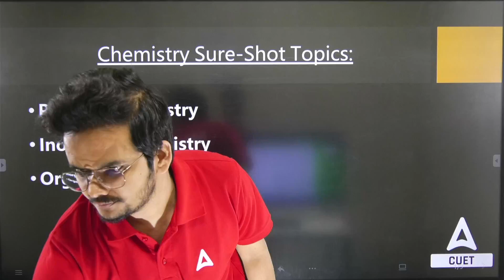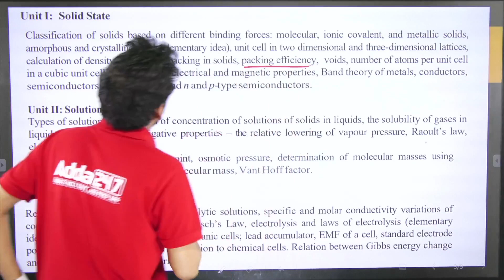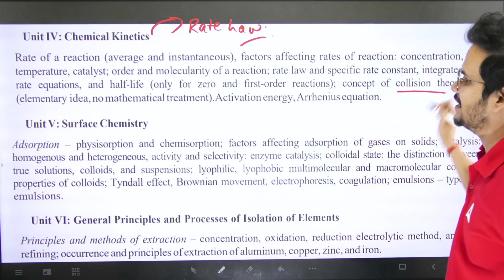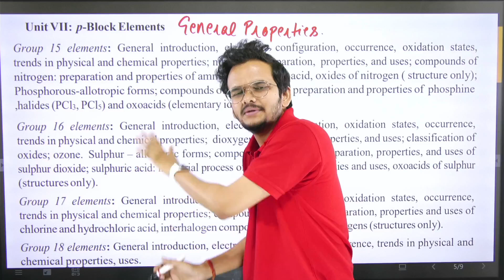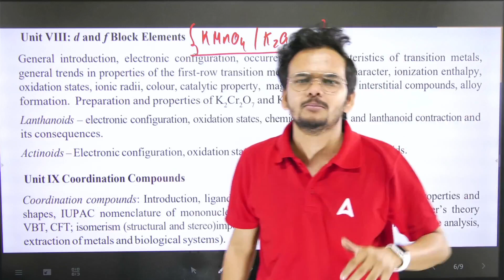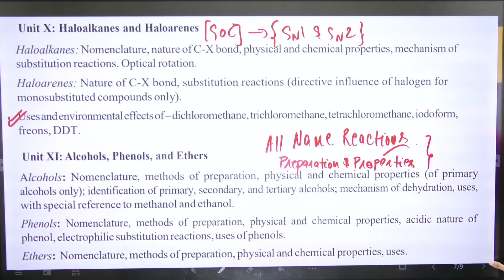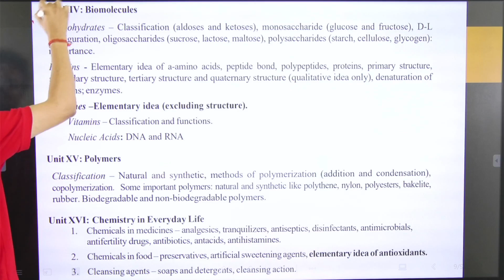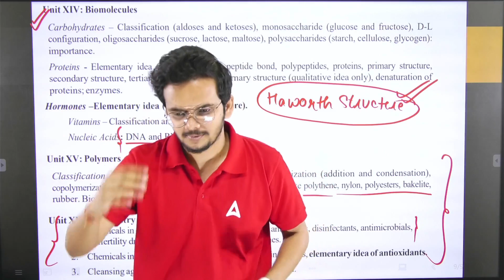CUET 2023 Chemistry | Physical, Organic & Inorganic Chemistry Sure Shot Topics | By Shikhar Singh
CUET 2023 Chemistry | Physical, Organic & Inorganic Chemistry Sure Shot Topics | By Shikhar Singh" provides a brief overview of the important topics that students appearing for the CUET 2023 exam should focus on in the fields of physical, organic, and inorganic chemistry. The video is presented by Shikhar Singh, who is an expert in the field of chemistry and provides valuable insights and tips to help students prepare effectively for the exam.

👉Saksham Reloaded Class 11 | Science Stream Batch with 10th-11th Bridge Course By Adda247
sabse upar yeh link hona chahiye

👉 Purchase Online Complete Live Class Courses For Class 12th By Adda247: ✔️
👉 Purchase Online Complete Live Class Courses For Class 11th By Adda247: ✔️
👉 Fill out this form to get a call from our team for batch enrollment: ✔️

✔️ Class:
✔️ Subject:
✔️ Chapter:
✔️ Topic Name:
✔️ Topics Covered In This Video:
1. 1 Lakh+ Selection: Adda247 is proud to have helped lakhs of students to grab their dream job. Till today, over 1 lakh candidates have been selected for government jobs with the hard work and enthusiasm of our faculty.
2. Fruitful Live Sessions: Study becomes more effective when students with different intellectual skills share their ideas in our live classes. Teachers interact with students, clear their doubts, and make them understand the concept in an effective manner.
3. Top-notch Faculty: The most crucial factor in the success of Adda247 is our experienced faculty who keep themselves updated with the trend in education. They keep themselves engaged with their students so that they could clear every little doubt of the students in terms of their education.
4. Authentic Study Material: Our expert faculty prepares the best quality study materials with the latest exam pattern and concepts are cleared in a way that is easy to understand and quick to learn. While preparing the study materials, they do keep themselves updated with the ongoing trends of competitive exams.
5. Mock Tests & Test Series: Adda247 not only focuses on clearing the concept but we do prepare our students to ensure that they perform their best in the competitive exams. For this, our teachers prepare mock tests and test series as per the latest pattern so that the students become familiar with the real exam.